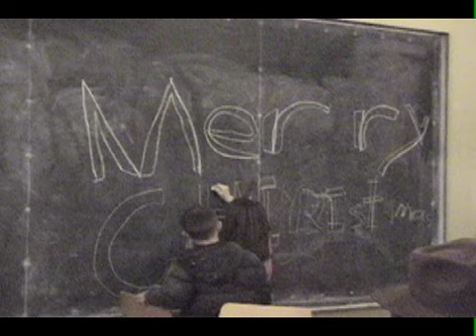Patrick Briscoe - Absolutely Perfect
Patrick Briscoe performs his new song, Absolutely Perfect, at the December 2008 Songpull at Foo's. Used with permission.